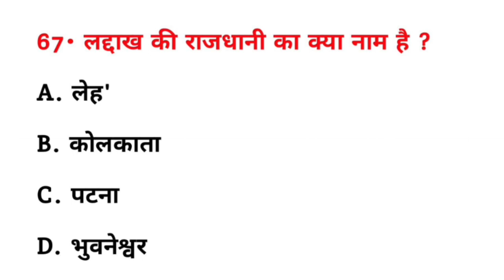लद्दाख की राजधानी का क्या नाम है? | Ladakh ki rajdhani Ka Kya Naam hai